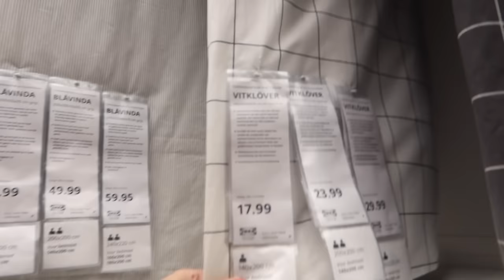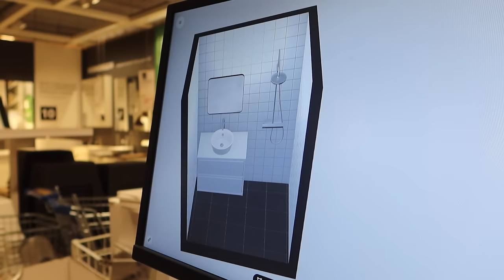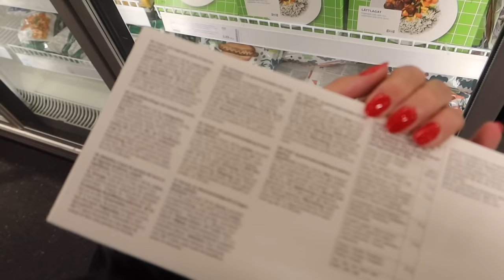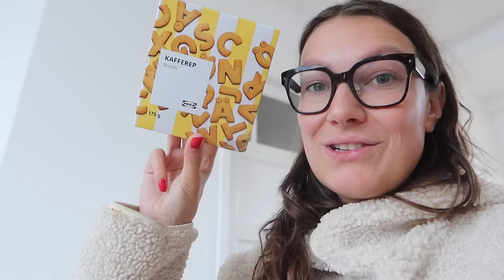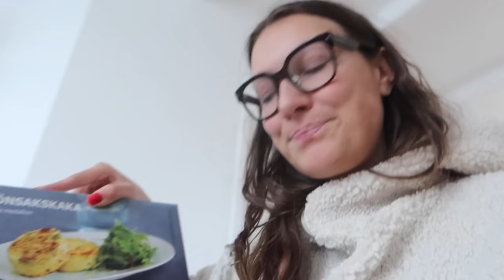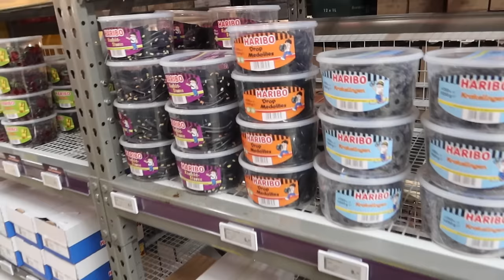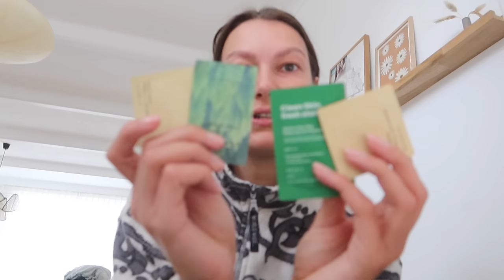Naar de IKEA, kringlopen en meer! Vlog #358 | Aimée van der Pijl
Heyy! De eerste vlog van het jaar naja eigenlijk vlogs want dit zijn er twee door elkaar maar dan wel de hoogte puntjes! Hoop dat jullie het leuk vinden want we gaan naar de IKEA, naar de film en samen met mijn moeder naar de kringloop! ↓